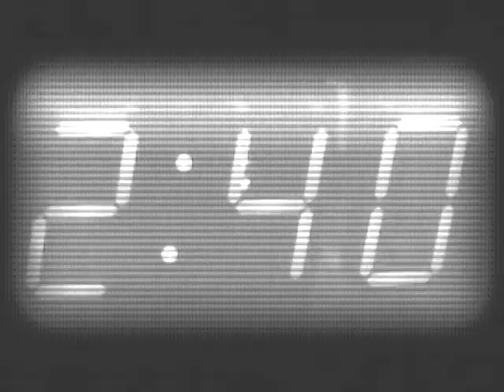Me: Skate Video video part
Dedicated to Flip "sorry"